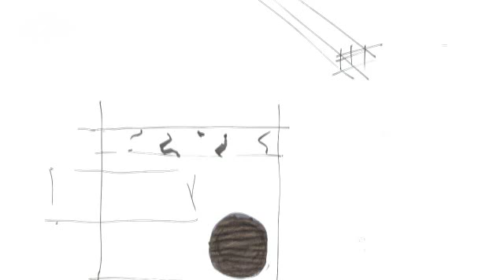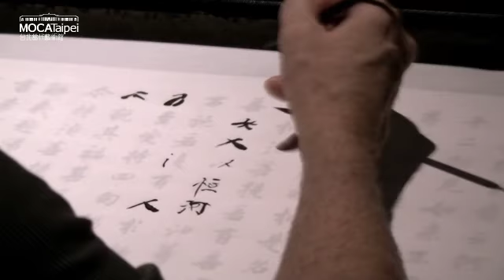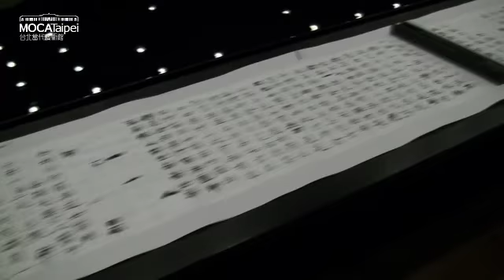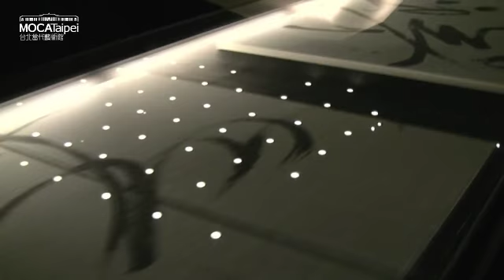台北當代藝術館_無中生有_藝術家專訪_陳瑞憲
作品名稱：私塾  習
空間裝置：墨池、墨雨、紙
2009

東晉王羲之「臨池學書，池水盡黑」的苦學精神，造就其「書聖」的歷史地位；王獻之從小跟隨父親習字，發奮寫完18缸水後，自恃書藝已超前無敵，焉知在母親眼中，竟然還比不過父親隨手展露的「一點」功力。
陳瑞憲的〈私塾－習〉，靈感即是來自「吾兒磨盡三缸水，惟有一點似羲之」的歷史典故；在書法式微的當代，他刻意讓時光逆轉，將展場轉化為一種私塾／自學的空間，讓我們彷彿回到了書藝普及的古代。
洗鍊簡約的展場設計，突顯陳瑞憲低限的美學風格；光線與明暗的掩映錯落，營造了靜謐而詩意的空間氛圍，陳瑞憲在這個黑暗展場中置入一片超大墨池，讓觀眾伴著不時從天滴落的墨雨聲，和滿場飄逸的墨香味，在歷史的微光中臨池學書；從筆墨的運轉過程裡，思想古人，也照見自我。
這個空間藉由召喚觀眾的多重感知，試圖融合書法的表現性、符號的指示說明性，和空間的自明性，一方面指向個人的藝術修習，另一方面，也導向集體的文化課業。

陳瑞憲
1957 生於台北
1980 淡江大學化學系畢業
1988 東京設計者學院建築系畢業
1987 安藤忠雄建築事務所設計師
1988 禾力(黃永洪)設計主任設計師
1991 設陳瑞憲建築研究室
1993 吉瑞凡國際公司建築設計總監
2002 十月設計公司建築設計總監

主要作品：
誠品書局、衣蝶百貨、斐儷珠寶、聯合報辦公室、北京PYE Boutique、張忠謀公館、盧修一紀念墓園